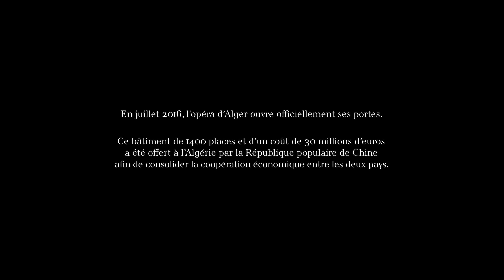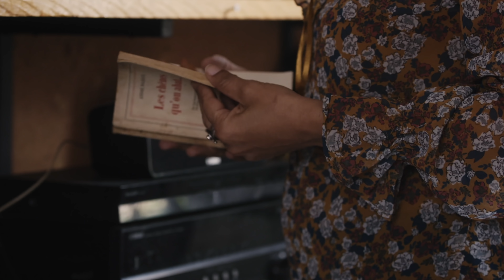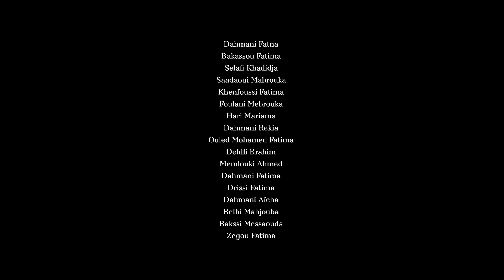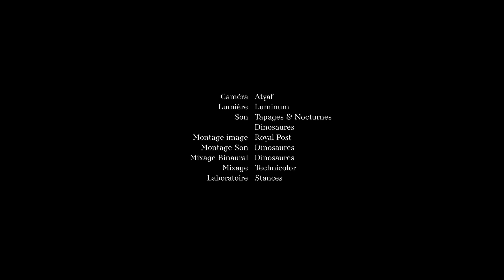LES DIVAS DU TAGUERABT by Karim Moussaoui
Pour consolider sa coopération économique avec l’Algérie, la Chine offre à la ville d’Alger un coûteux Opéra. Si l’Opéra ouvre ses portes en 2016, l’Algérie reste très éloignée de cette forme d’expression et n’a pas les ressources nécessaires pour entretenir et faire vivre cette salle de 1400 places.
Karim Moussaoui s’interroge sur ce que serait un opéra dans la culture musicale algérienne. Accompagné de son équipe de tournage, il part dans le désert à la recherche des mystérieuses Divas du Taguerabt...

Réalisation : Karim Moussaoui

To strengthen a financial cooperation with Algeria, China offered in 2016 an Opera House to the city of Algiers. Not accustomed to operatic culture, Algeria does not have the necessary funds to support and maintain this auditorium of 1,400 seats.
Karim Moussaoui reflects on the role an Opera House could play in the Algerian musical culture. With his crew, he sets off to the desert in search of the mysterious divas of the Taguerabt…

Directors : Karim Moussaoui